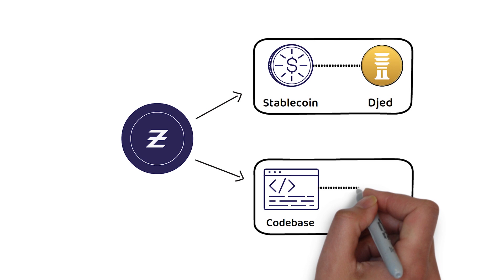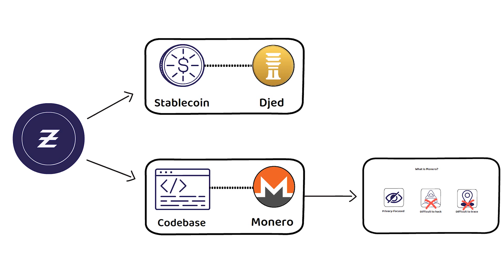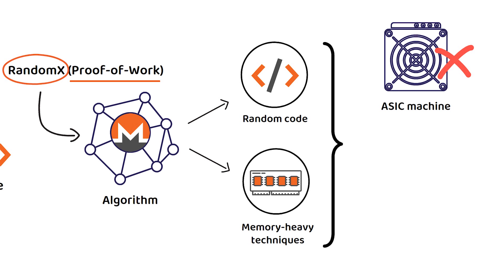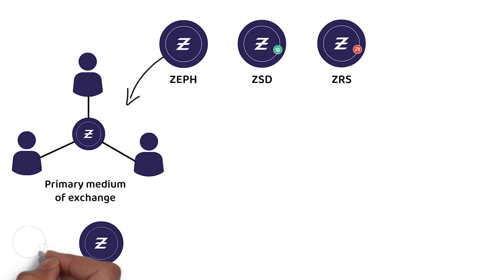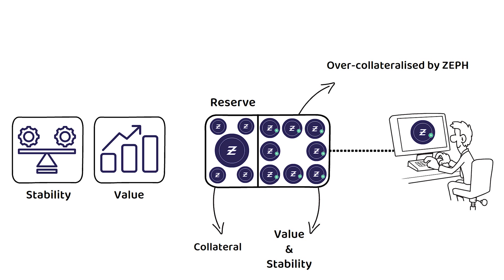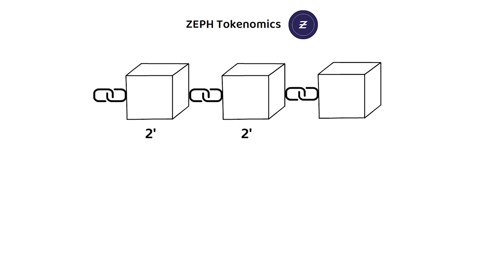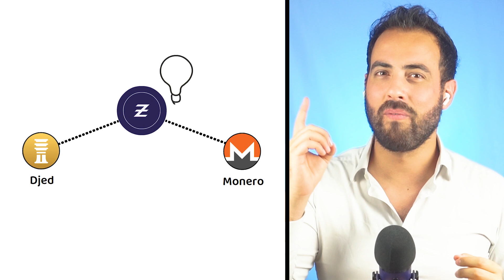How does Zephyr Protocol work? (ZEPH Tokenomics simply explained)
🤔 What is Zephyr Protocol?
Zephyr Protocol, is a cryptocurrency protocol aiming to combine the principles of privacy and stability to form a secure, untraceable, and over-collateralised stablecoin protocol.
The Zephyr protocol can best be described as a mix between Djed’s stablecoin and Monero’s network, but built around a network of three coins rather than just one.

💡 What makes Zephyr Protocol unique?
Aside from being the first privacy-focused stablecoin protocol, what really gets people’s attention is the three cryptocurrencies that are found on the project - the ZEPH, ZSD, and ZRS coins.

💰 ZEPH Tokenomics
Every 2 minutes a new block is created and added to the Zephyr blockchain, and each time that occurs a proportion of any network fees on the block being added is given out to the network. Shared 75% as a mining reward, 20% towards the reserve reward, and 5% for the governance reward.
In total, there will only ever be 18.4 million ZEPH tokens, well, kind of, at least before the pre-tail emission cap.

Timestamps ⏳

00:00 Intro

0:43 What is Zephyr Protocol?

1:51 How does Zephyr Protocol work?

2:52 What makes Zephyr Protocol unique?

4:55 ZEPH Tokenomics

❓ Q & As  ❓